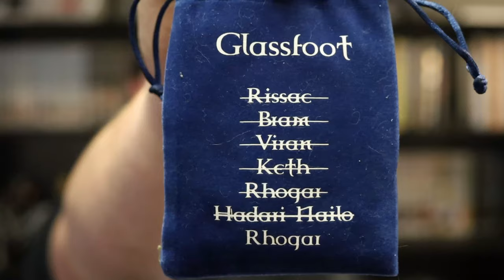How I Went Through 6 Characters in 1 Campaign | Table Top Tales #4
I tell the story of how I went through 6 different character in one campaign. Mostly I tell you how they died. Hope you enjoy this kinda dumb, kinda ramblly video.